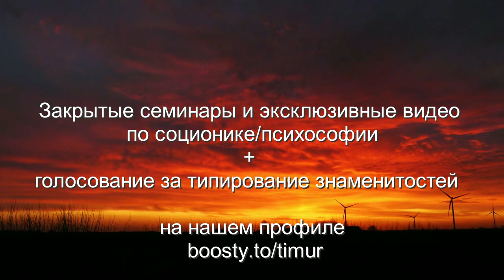Эмоциональный интеллект у логиков. Связь с соционикой. Центр Архетип